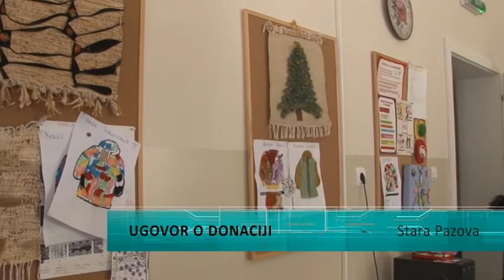Ugovor o donaciji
Poznata mađarska firma potpisala je ugovor sa školom "Anton Skala" u Staroj Pazovi o donaciji interaktivne 3D učionice, za rad u školi, i u virtuelnom okruženju za učenje na daljinu.